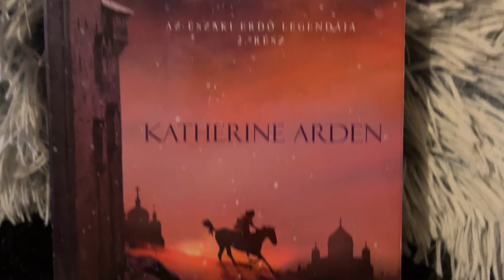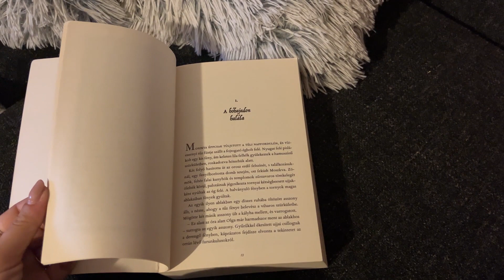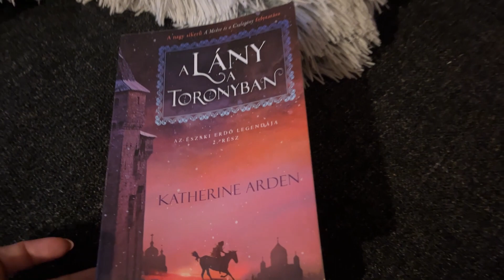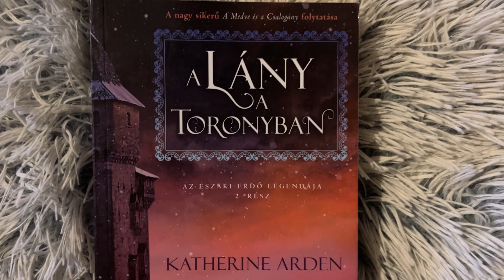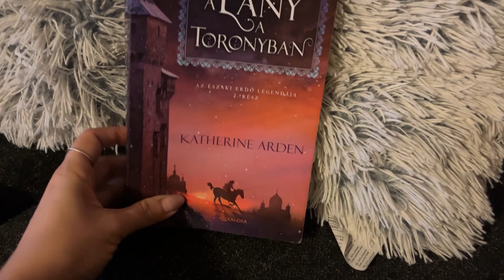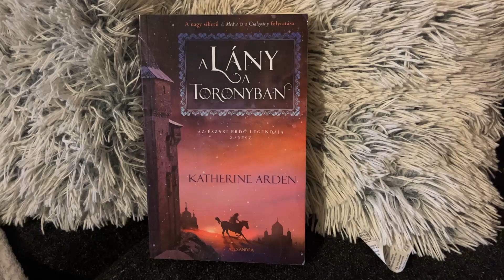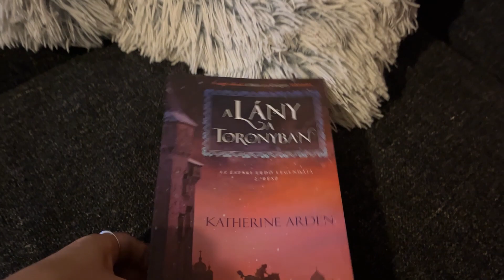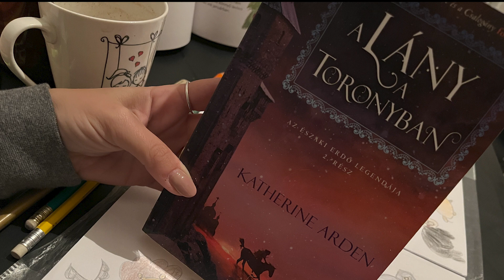KÖNYVAJÁNLÓ Katherine Arden - A lány a toronyban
Az Északi erdő legendája egy trilógia, ennek a második kötetét olvastam nemrégiben. Igazi folytatáshoz méltó teljesítményt nyújtott, egy percig sem lankadt a figyelmem, a feszültség végig érezhető volt a könyv lapjain, végig aggódtam, kíváncsiskodtam, örültem, megkönnyebbültem, majd újra aggódtam a szereplőkért. Főleg Vászja és Morozko sorsa aggaszt... Nemsokára hozom a Kibeszélőt ehhez a részhez, de addig is:
Tartsatok velem az ajánlóban!

00:00 Beköszönés
00:20: Az Északi erdő legendája
00:56 Orosz kifejezések
02:33 A borító
02:52 A cím
03:40 A szereplők
04:32 A történet - mondavilág
05:56 Mitől jó ez a könyv?
06:11 Ajánlás
07:27 Elköszönés